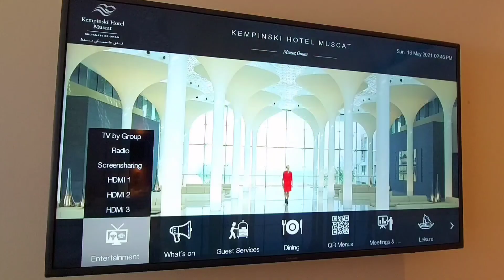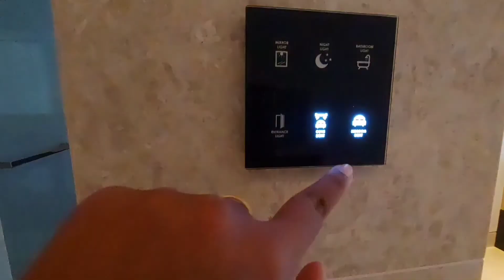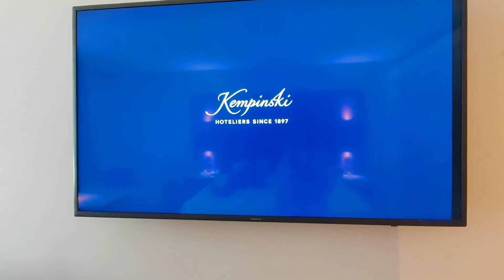Again going on a Staycation with family ??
Hi Friends 👋 👋

Glad you found my channel on YouTube.  A Big virtual hug from me to you 🤗 💖 for spending your Quality time with me by watching my videos in youtube . Am so grateful 🙏 for that.